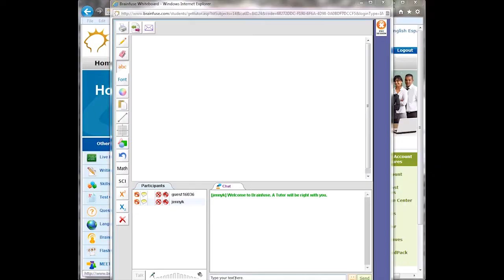The Spy Who Helped Me (Free Online Tutoring)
When young Tyler has trouble with his homework a mysterious library secret agent helps guide him to online tutoring help.

Created by Daniel Gitlin and Shannon Kitchens. Featuring Brian Meibaum and Parker Bode. Technical assistance by Patrick Bode. Special effects by Kirk Stonicher.

For more information on free online tutoring and click on the "Help with Back to School" icon.